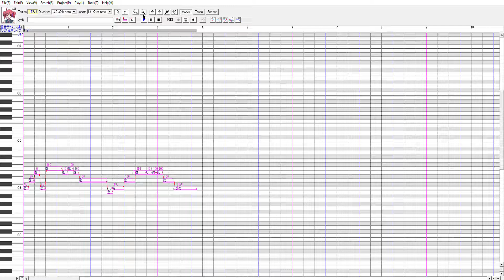kasane tetoooooooah story of undertale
"utau is a mistake" - minnemi

full ust maybe someday (it wont be tuned, also i wrote full lyrics to this song just for this. help me)